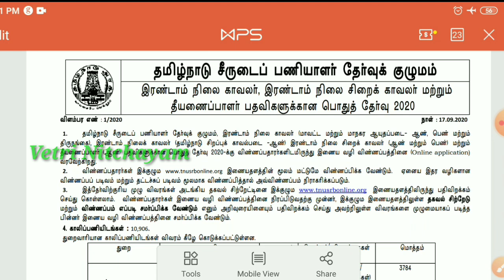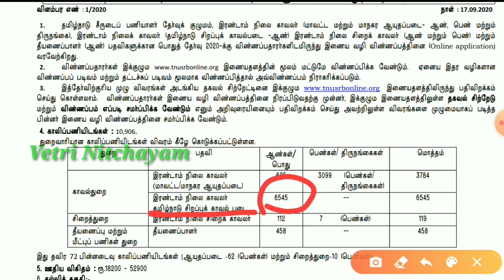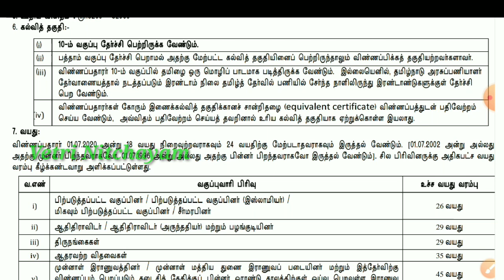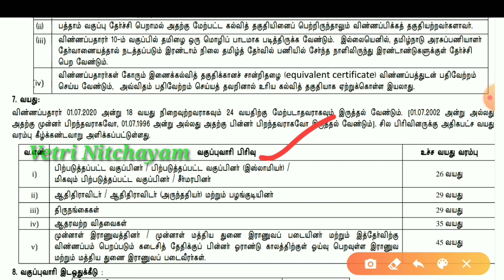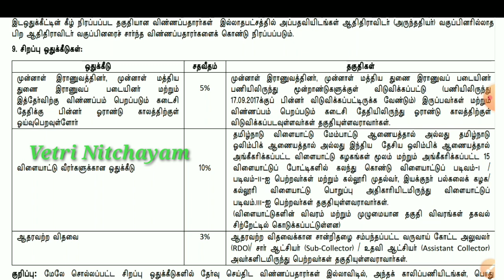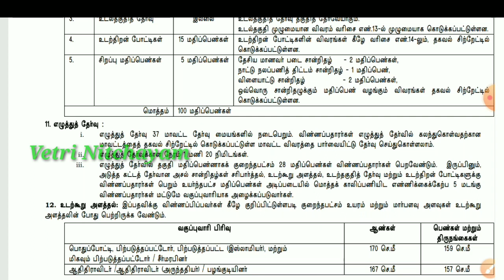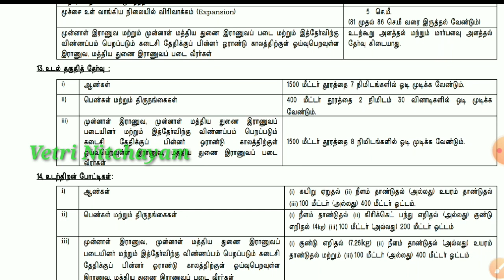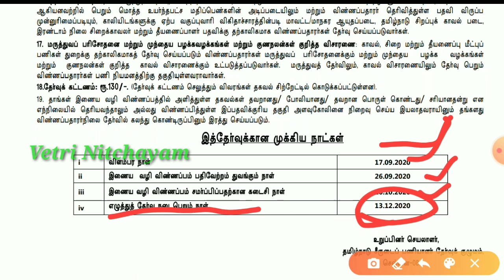TNUSRB 2020 Notification | Police Constable Exam | உங்களுக்கான நேரம் Don't Miss It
TNUSRB OFFICIAL NOTIFICATION 2020